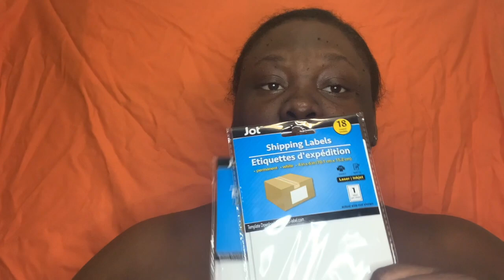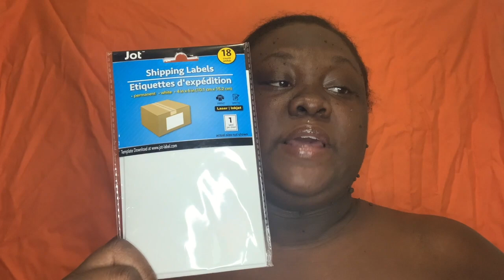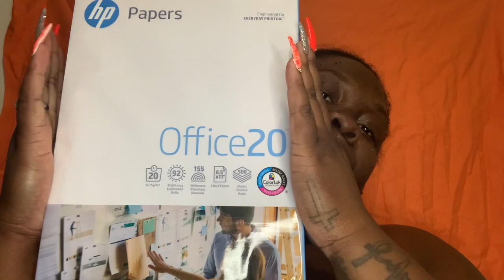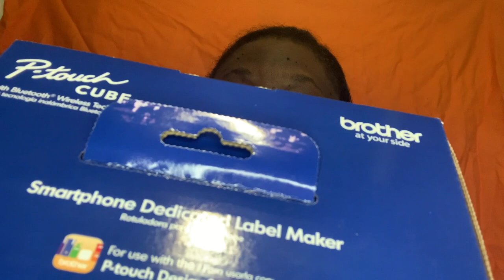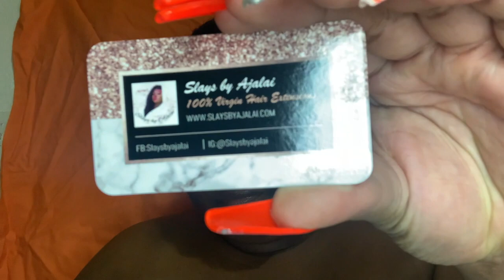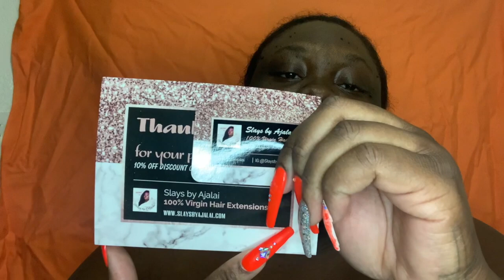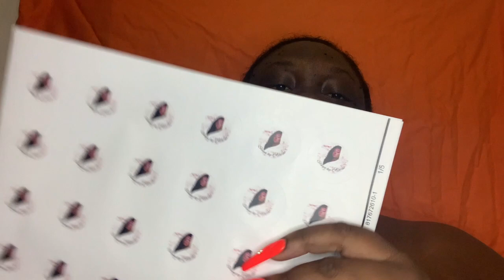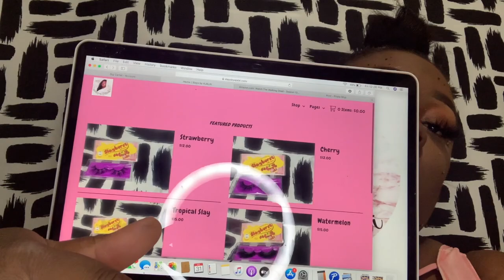The prep and launch of Slayburst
Watch me prep and launch my company 🥰🥰
Slayburst is now available